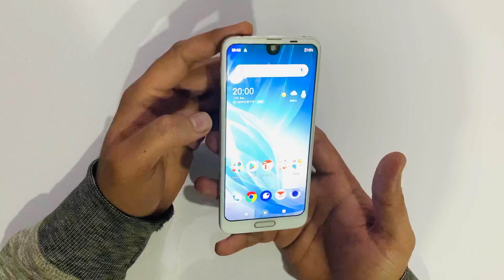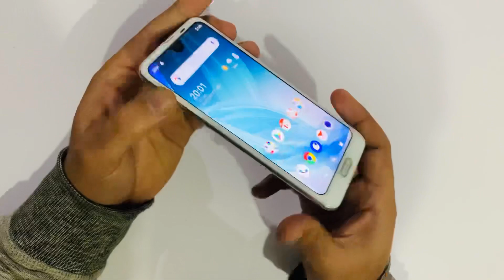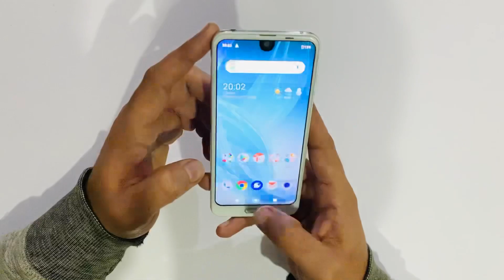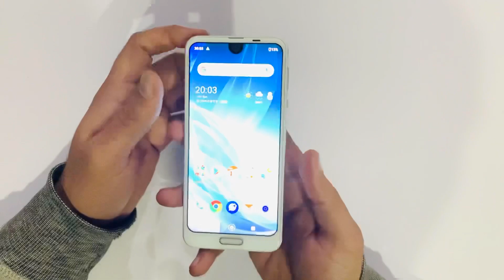Sharp Aquos R2 Gmaing Phone | 90 FPS Supported | Best for PUBG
Today we are going to say about aquas R2 mobile its look review of gaming and price